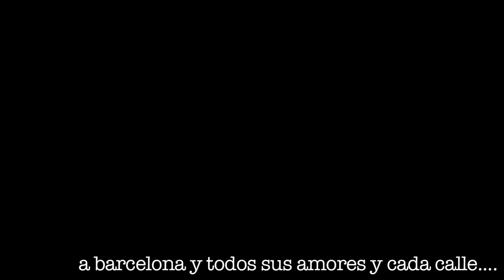fiesta de candombe en barcelona parte 3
candombe en barcelona
(vídeo no oficial de las malandritas)
made by mou.
fiesta en el barrio de la ciudadela